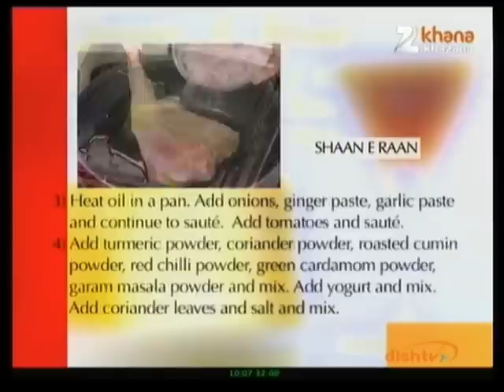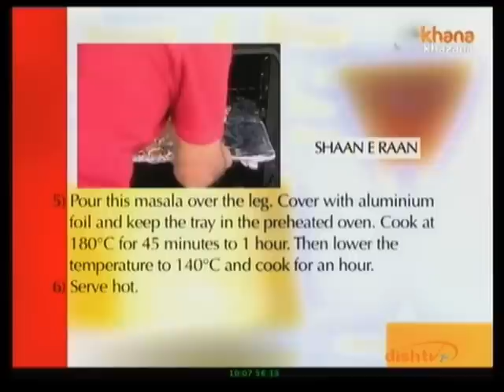Shaan-e-Raan Recipe by Sanjeev Kapoor | How To Make Shaan-e-Raan In Hindi | Zee Khana Khazana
Click Here To Explore Lifestyle & More With Zee Zest Zeetv Presents khanakhazana By Chef SanjeevKapoor Want to wow your friends and family with a delicious, wholesome meal? Try this Shaan-e-Raan recipe by Sanjeev Kapoor.
The Raan-E-Aali Shaan or Shaan E Raan is a unique dish under the Awadhi Cuisine. Shaan-e-Raan is extremely captivating and a must-have for people who love fine food!